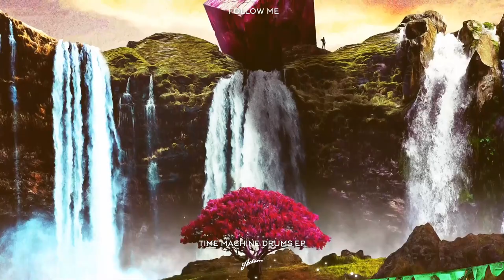Wiwek - Follow Me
Wiwek Mahabali aka Wiwek marks his debut on Axtone with a full-throttle assault on the senses, delivering a 3 track EP of the signature sounds & rhythms that have made Wiwek one of the standout producers of the past decade in his self-styled genre, Jungle Terror.

Time Machine Drums EP comprises the triple threat of 'Follow Me', 'Oolala', and 'Victory Dance' all pushing production sonics to the limits and each a welcome arrival to the slowly opening to a world of festival stages.

‘I am really fond of implementing traditional percussions in a modern musical setting. With the electronic possibilities we have now, you can fuse everything you want. One thing I've always been amazed by is the energy of traditional percussion and how those rhythms and sounds make people move. With this EP I wanted to recreate this with the sonic power of electronic music. Putting the drums in a time machine.’ -Wiwek

Axwell fans will know Wiwek’s Gregor Salto collaboration ‘On Your Mark’ that has been a mainstay in the bossman’s sets for many years. [might be an idea to add a sentence why Axtone is releasing this EP, to add more vision/perspective from the label]

In 2016 OWSLA released his EP The Free and Rebellious, which not only included a collaboration between Wiwek & Skrillex (“Killa”) but also served as the soundtrack to a short film called Still in the Cage that the pair co-produced.

Most recently releasing his ‘Periphery’ single on W&W’s Rave Culture, Wiwek is now on his fourth volume of Jungle Terror for BARONG Family whilst he also collaborated with Marshmello on Angklung life that featured on Joytime III. Which he started back in 2012, just to be able to release any music because nobody wanted to sign his crazy sound. Nowadays it’s a safe haven for him and others to create without boundaries or restrictions.

Wiwek ‘Time Machine Drums’ EP is released September 10th through Axtone.